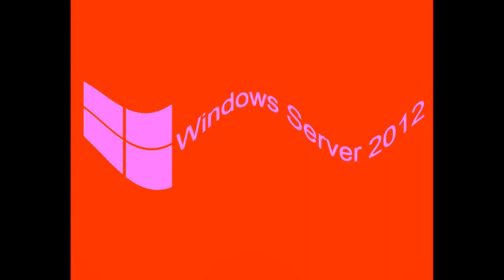All Windows Animations From MS Paint in Chorded in G Major 136